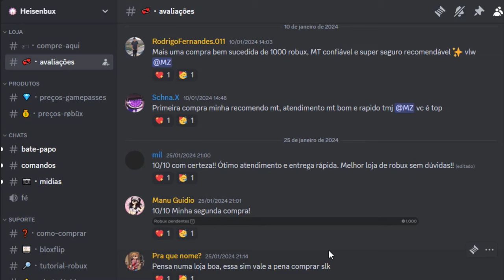CORRE!! COMO PEGAR OS MELHORES 7 STARS E COM ESSE NOVO BUG SECRETO NO ALL STAR TOWER DEFENSE!!